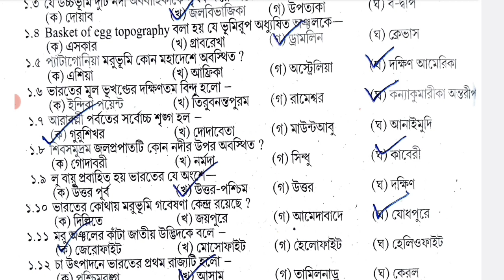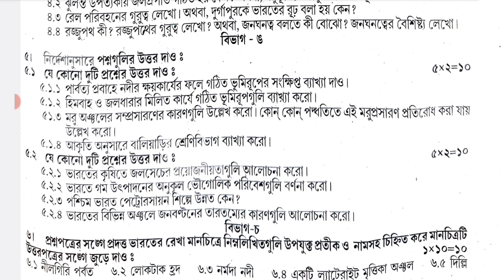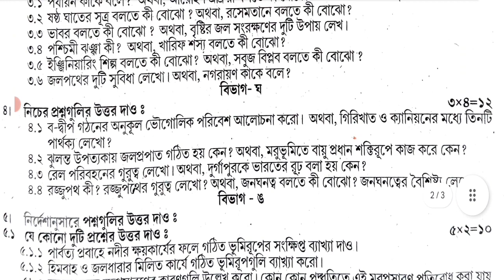madhyamik test geography question paper 2023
madhyamik test pariksha 2024 geography question paper
madhyamik test paper 2024
madhyamik geography question paper 2024
madhyamik test 2024 geography question paper
madhyamik test porikha
madhyamik test porikha question
madhyamik test porikha question bhugol
2024 madhyamik test geography question
2024 madhyamik test geography question paper
madhyamik test porikha bhugol question paper 2023
madhyamik test 2024
madhyamik test 2023 geography question answer
2024 madhyamik geography question paper
madhyamik 2024 geography